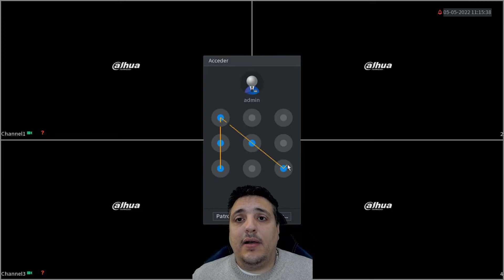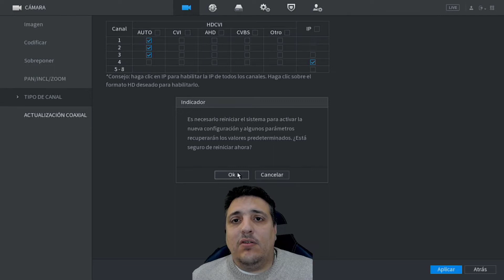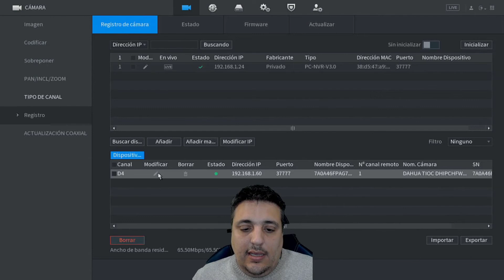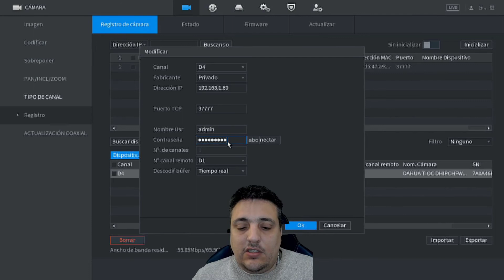INSTALAR CAMARA IP DAHUA EN GRABADOR XVR/DVR DAHUA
¡Bienvenido al tutorial de instalación de cámaras de vigilancia IP en un grabador analógico XVR DVR Dahua! En este video, te guiaré paso a paso a través del proceso para integrar tecnología IP con tu sistema de seguridad actual.

En este tutorial aprenderás:

Cómo preparar y conectar tus cámaras IP al XVR DVR Dahua.
Configuraciones esenciales para asegurar una transmisión de alta calidad.
Consejos y trucos para optimizar la funcionalidad y rendimiento.
No te pierdas esta oportunidad de llevar tu sistema de seguridad al siguiente nivel. Si encuentras útil este video, ¡no dudes en compartirlo con aquellos interesados en mejorar su sistema de vigilancia!

¡Gracias por ser parte de nuestra comunidad! ¡Espero que este tutorial te sea de gran ayuda!